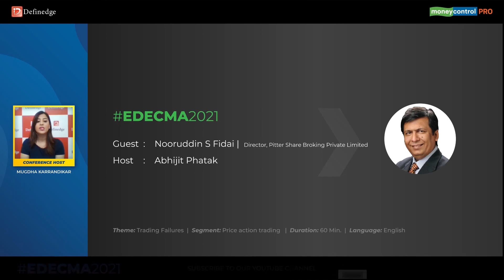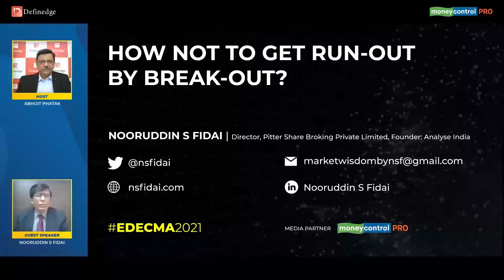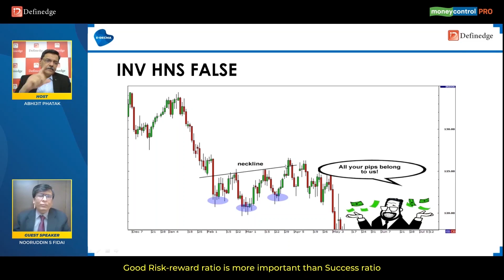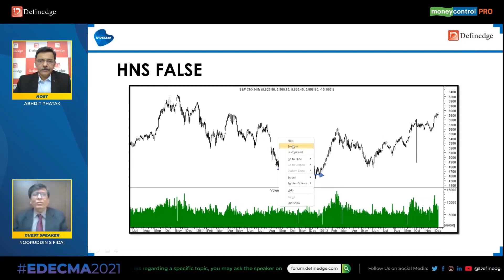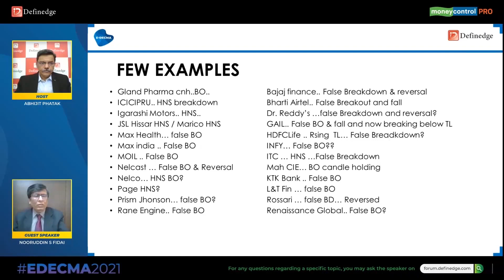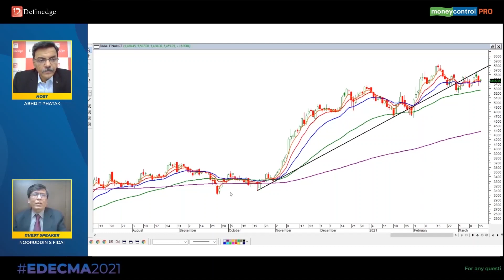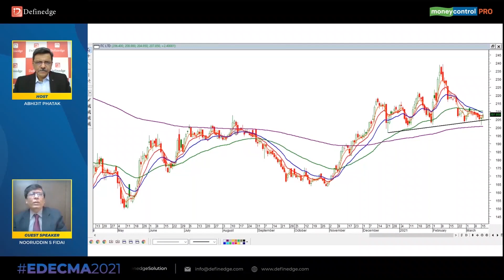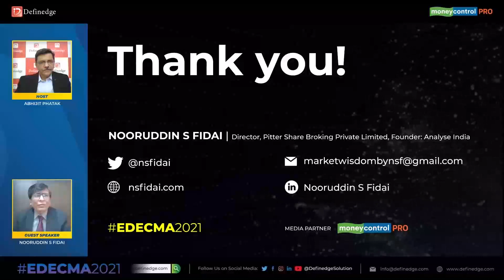Nooruddin S Fidai : How NOT to get run-out by Break Out?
Nooruddin S Fidai in conversation with Abhijit Phatak during the Online Definedge Conference on Market Analysis (EDECMA) 2021 conducted in April 2021.